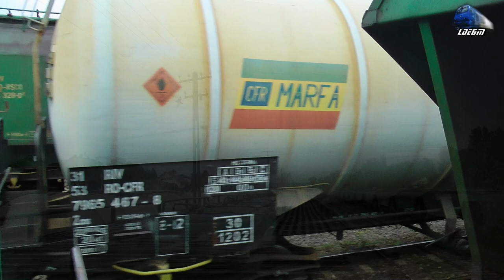Manevra cu Vagoane de Cereale pe Apus/Shunting with Cereals Wagons on Sunset in Episocpia Bihor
1:Shunting with Freigh Train on Shunting Yard/Manevra cu un Tren de Marfa in Triaj